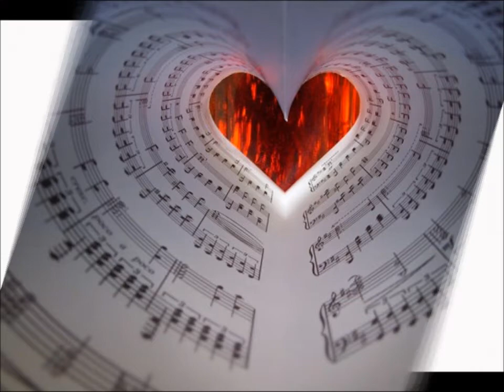Zoran Spasov KO VATRA